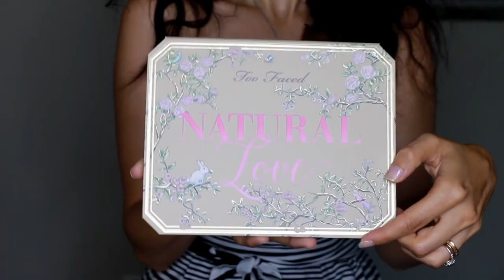Vi mostro i miei regali di compleanno 2017!!! e sorpresa finale..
Buongiorno Mondo!!!
oggi vi mostro tutti i regali che mi sono stati fatti in occasione del mio 29° compleanno!
tra borse, viaggi e makeup sono stata molto fortunata!
e voi cosa avete ricevuto per il vostro compleanno? o cosa vi piacerebbe ricevere?? fatemelo sapere giù nei commenti!
 e se volete rimanere sempre aggiornate...

jan tube editing